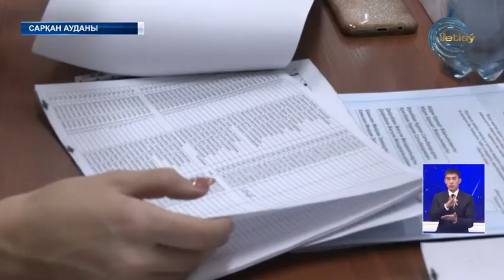Жетісу облысында жасы 100 ден асқан 17 кейуана дауыс берді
Ғасыр соққан жүректер. Бүгін Жетісу облысы бойынша жасы 100 ден асқан 17 кейуана дауыс берді. Бірі - Сарқандық Алтынхан Белдеубайқызы. Жүзінде жүз жыл тарихтың ізі бар әжейге саясаттың қажеті шамалы. Дауысын балалары есептетсе де, ұрпаққа ақ батасын өзі беріп отыр. Елі аман, жұрты тыныш болғанн қалайды. Жалпы, Ақсу-Сарқан өңірінде халық саяси  сауатты, әрі аса белсенді. Қатар жатқан қосу аудан жұртшылығы бұл сайлауда да береке-бірлік, ұйымшылдық танытты.